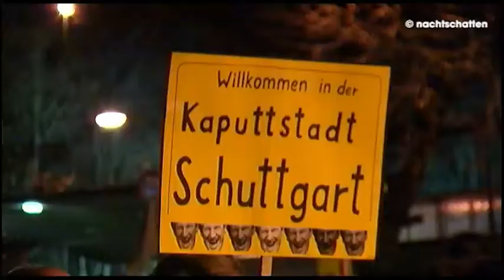Peter Grohmanns Neujahrsbotschaft.mp4